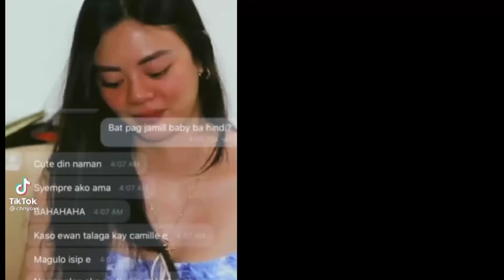Forever is not enough😭